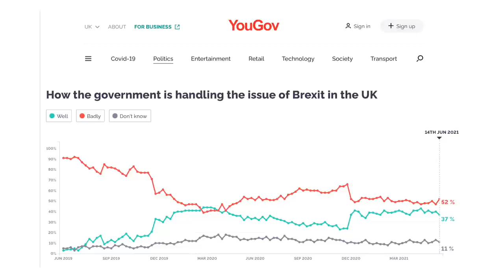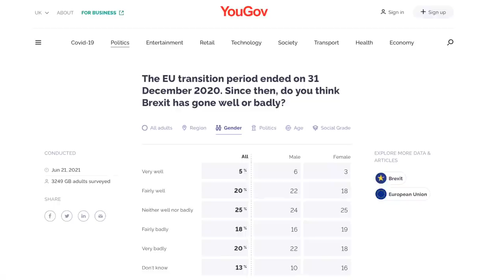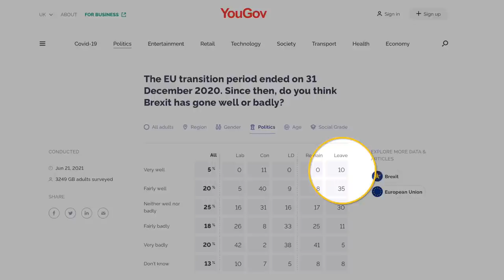YouGov Data Shows Leavers' Brexit Disappointment. Truth To Power.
The channel where we speak truth to power about British politics, and challenge the establishment narrative peddled by the overwhelmingly right wing press and BBC.  In the words of Noam Chomsky, "power knows the truth already, and is busy concealing it". Let's make it as hard for them as possible to do so, on Brexit, Corruption, the Economy, the NHS, Electoral Reform, Taxation, Equality and Climate Change.

The latest polling data from YouGov gives a very interesting picture of how well British adults think Brexit is going.

Twitter.com/TruthToPowerTV
Facebook.com/PowerKnows